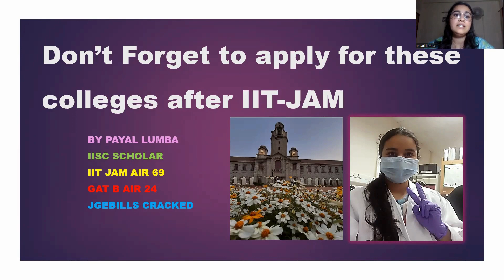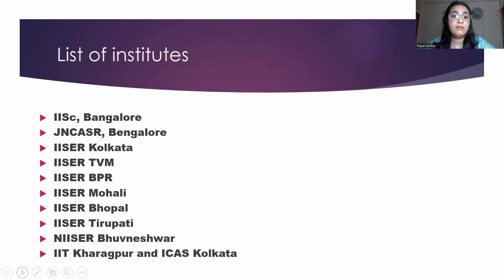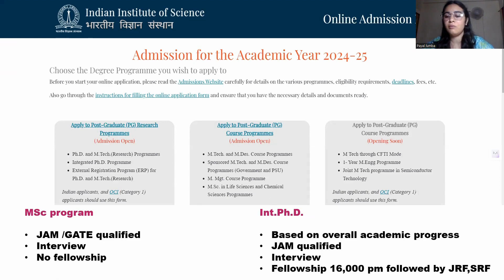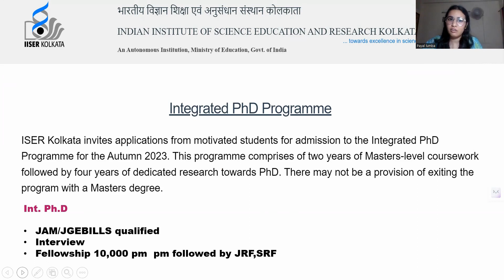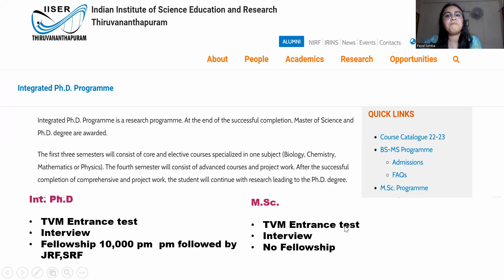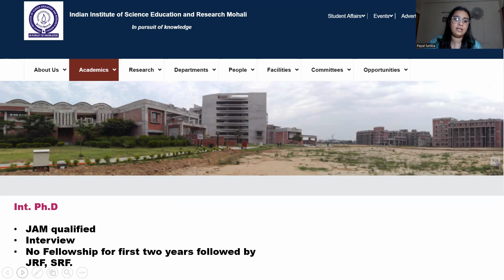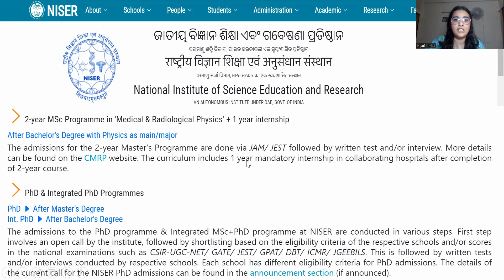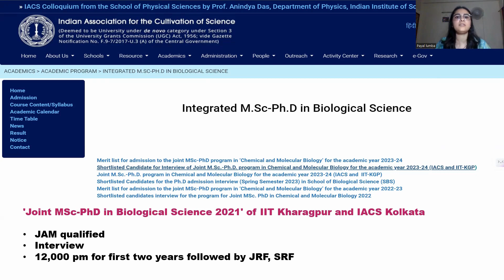Do not forget to apply here after IIT JAM 2024 IIT JAM Biotechnology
Here, we disccussed about the colleges for admission after qualifying IIT JAM Biotechnology 2024.

You can check out other videos on channel.